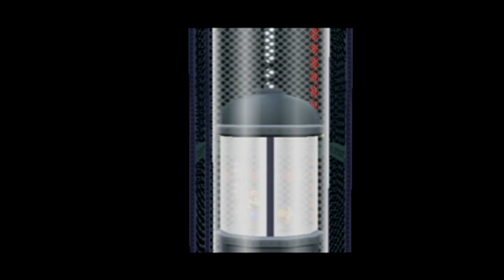Paper Mario The Thousand Year Door (Gamecube) Let's Play part 115 The end of a grand adventure